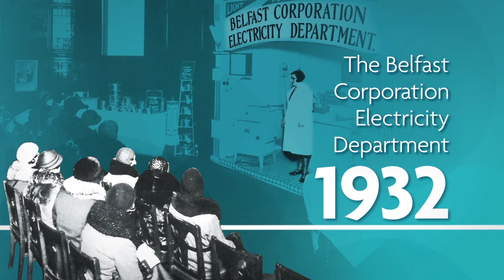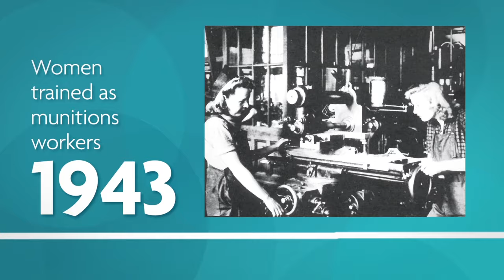Belfast Met Timeline - 110 Years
The history of Belfast Metropolitan College stems back to the early 1900s with the opening of the Municipal Technical Institute in September 1906. This year Belfast Met will celebrate its 110th anniversary!